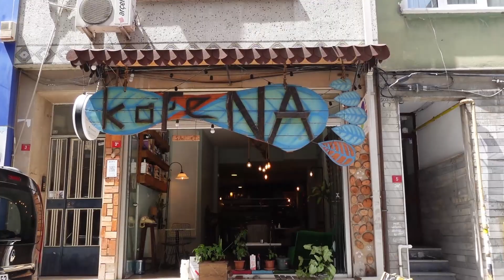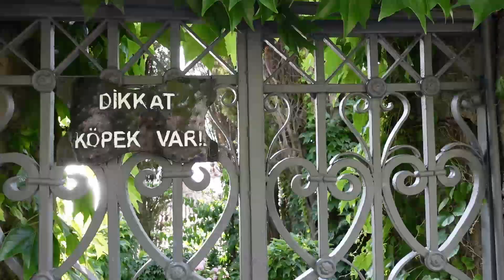SANAL OKUL ARKADAŞLARIMLA İLK BULUŞMA | Taşkışla'ya gittik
Selaam,
Online dönemde kendi bölümümden tanıştığım arkadaşlarımla İstanbul'da buluştuk.
Kendinize iyi bakın, görüşmek üzeree❤